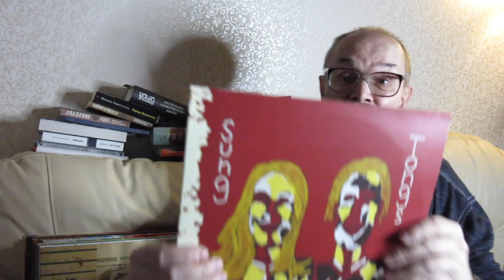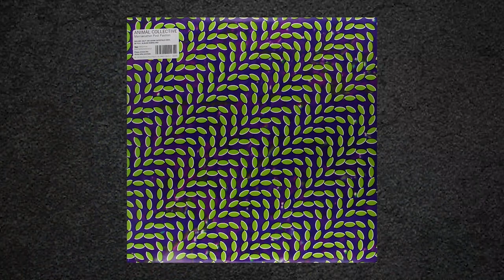Алексей Рыбин про Animal Collective